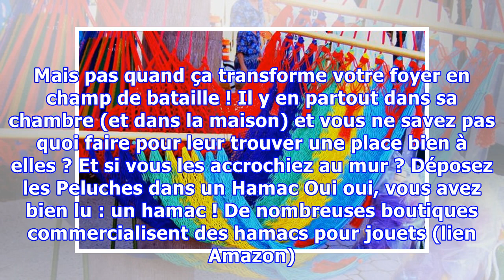Mon Astuce Tendance pour Ranger les Peluches.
Votre enfant est du genre à adorer les peluches ? C’est vrai, c’est mignon tout plein. Mais pas quand ça transforme votre foyer en champ de bataille ! Il y en partout dans sa chambre (et dans la maison) et vous ne savez pas quoi faire pour leur trouver une place bien à elles ? Et si vous les accroch...